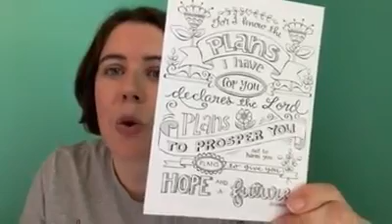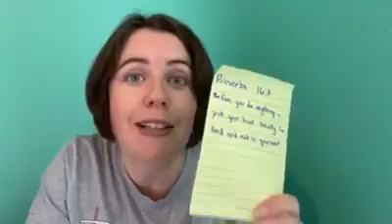WOW Kids Church - September 29, 2020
Mrs. Christy